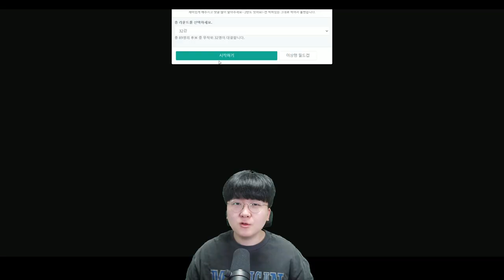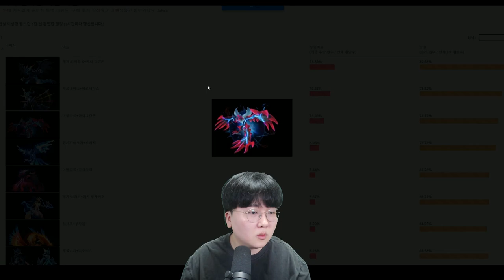전설 포켓몬끼리 합치면 핵사기 아니야?? 레전드 포켓몬들을 합성해보았다[ 포켓몬 합성 이상형 월드컵 ] l 휴지(HueZ)